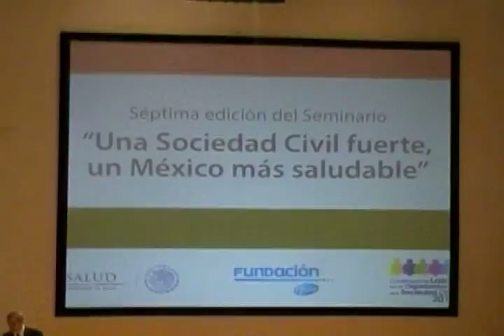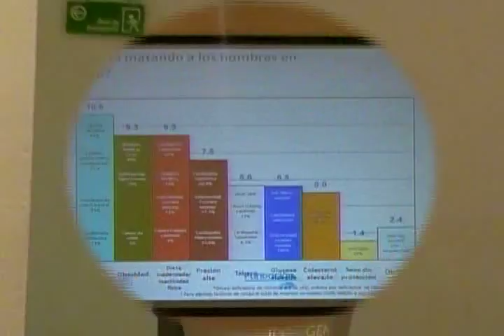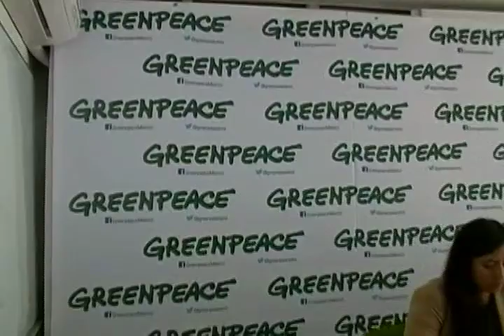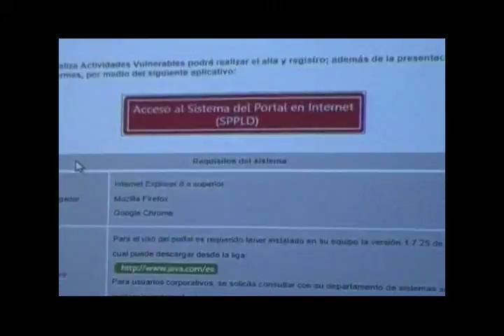Noticiero AnunciaciónTV 16 10 2013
Conducción:

Jesús Arizmendi Valdéz